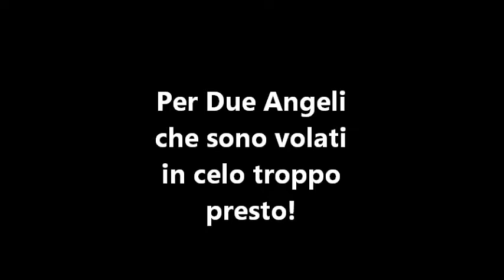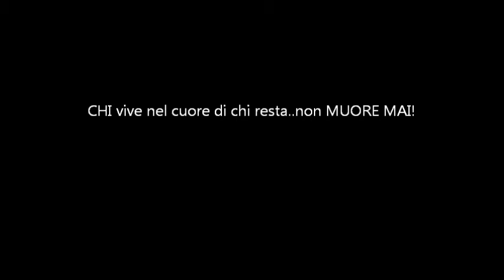Per Lino Piazza & Carlo Castellacci...ARRIVEDERCI!!!!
Un Pensiero Per Due Angeli Che Sono Volati Via Troppo Presto...la vita è ingiusta è crudele,ma sono sicura che un giorno scopriremo il motivo del nostro soffrire!!
Ci Mancate Angeli Pazzi.